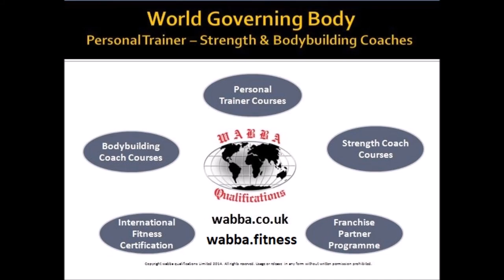WABBA Abdominal Core & Hamstring Stretch